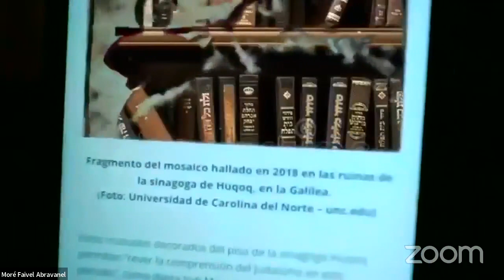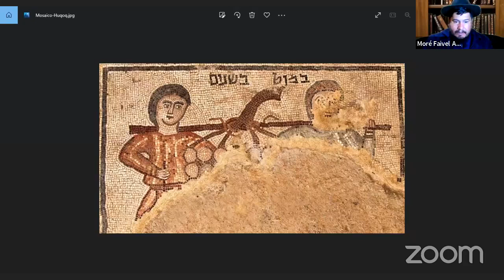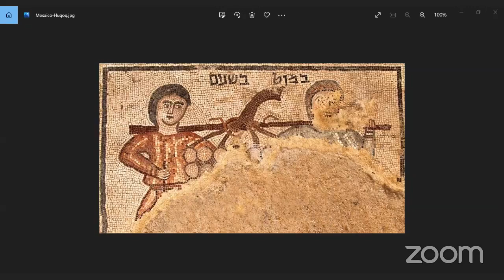EL FUTURO PERTENECE A LOS EMPRENDEDORES